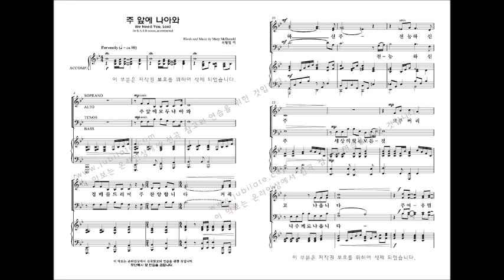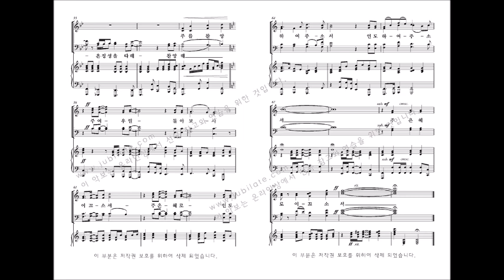[부활절칸타타] '사순절과 부활절 성가모음집6' 01. 주 앞에 나아와 Mary McDonald